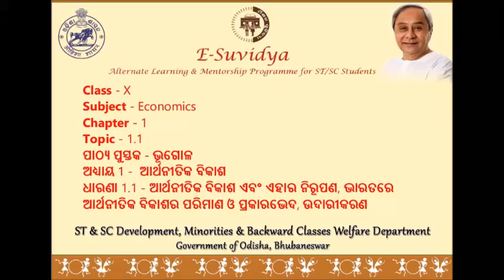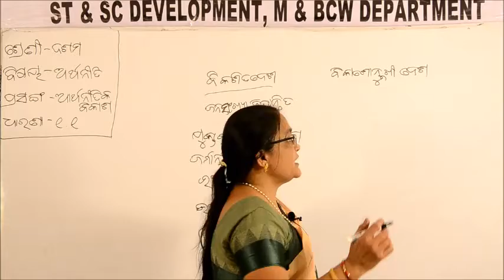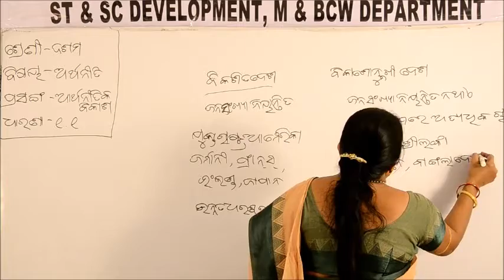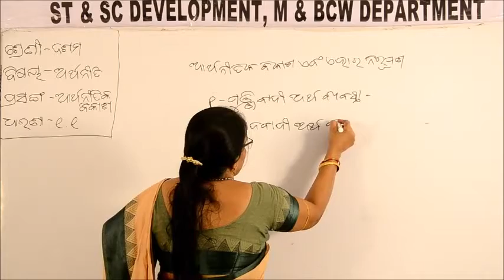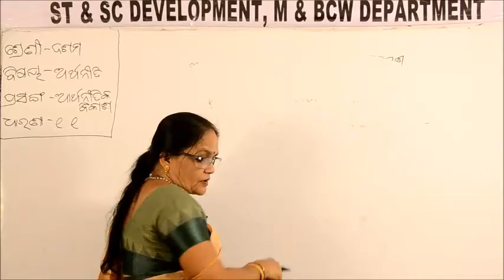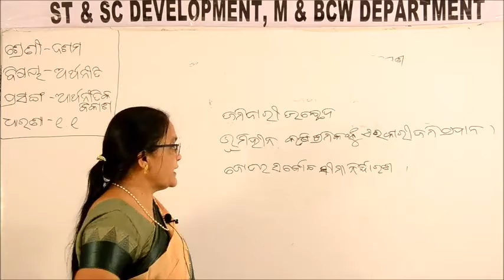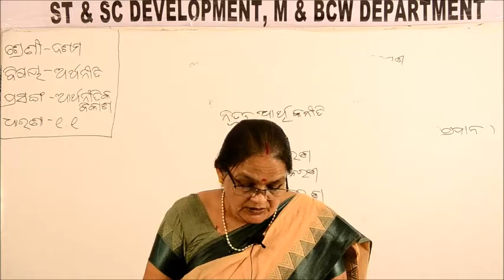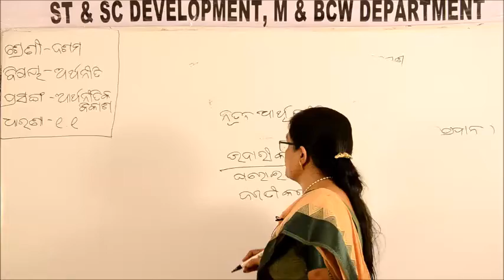Class X ECONOMICS 1 1